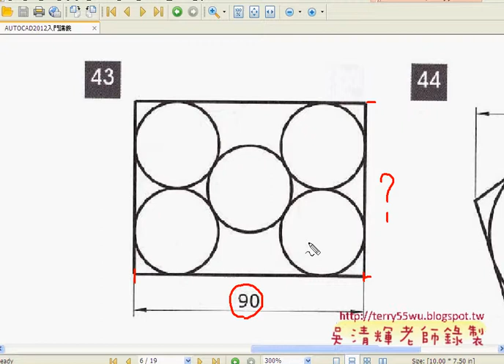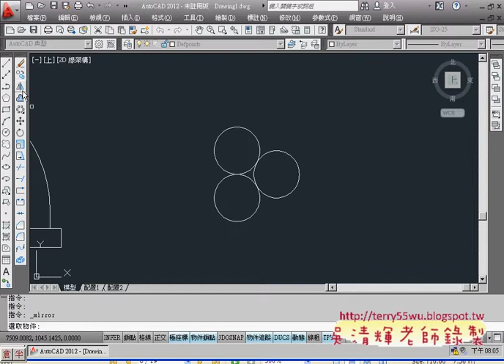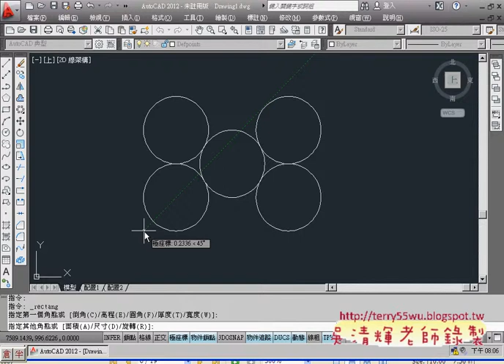05範例43鏡射與比例)(AUTOCAD2012入門_吳老師提供